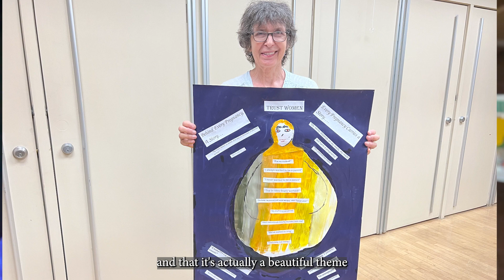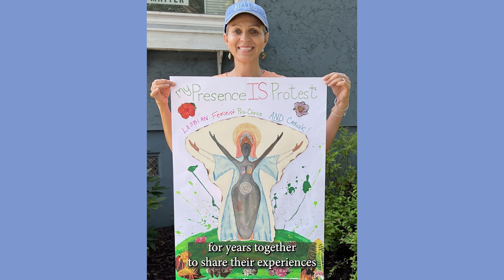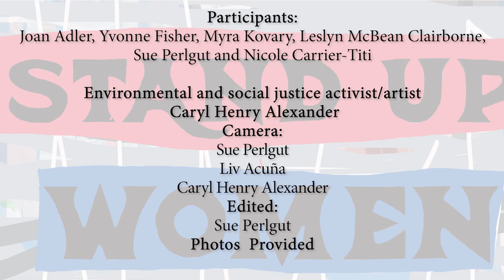CarylHenryAlexander Stand Up Women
Stand Up Women: Older Women and Social Activism In Tompkins County
Their art, their words, their activism, their passion.

A project of Sue Perlgut and Caryl Henry Alexander

Exhibit runs through December 2023 at Lifelong.

Join artist Caryl Henry Alexander, filmmaker Sue Perlgut and the activists at a reception on First Friday Gallery Night, November 3, 5-7 PM, at Lifelong, 119 West Court St. Ithaca, NY.

Stand Up Women! Social Activism in Tompkins County focuses on older local women social activists. In workshops led by artist/activist Caryl Henry Alexander women expressed their activism through the creation of visual art. In addition, they were interviewed by filmmaker Sue Perlgut about their art and their activism. Joan Adler, Yvonne Fisher, Myra Kovary, Leslyn McBean Clairborne, Sue Perlgut and Nicole Carrier-Titi will have their work and/or their interviews exhibited in the Lifelong Gallery from November thru December.

This program is made possible in part with funds from the Statewide Community Regrants program from the New York State Council on the Arts, with the support of the office of the Governor and NYS Legislature, and from Tompkins County; administered by the Community Arts Partnership of Tompkins County, and with SOS grant funding from The Community Arts Partnership of Tompkins County